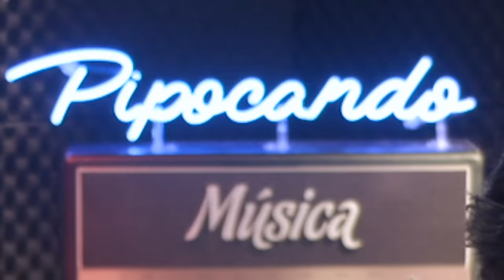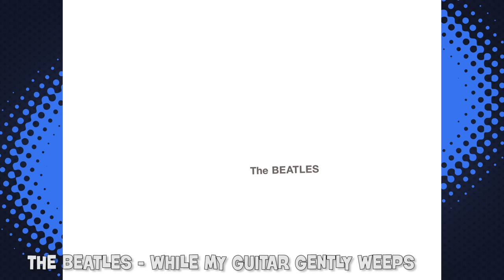10 Maiores SOLOS de GUITARRA da HISTÓRIA! 😱 🎸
O solo é o momento do guitarrista brilhar! Ainda mais se tratando de músicos como Jimi Hendrix, Eric Clapton, Eddie Van Halen e Slash, que fizeram solos inesquecíveis!

Neste vídeo do Pipocando Música, Bruno Bock e Junior Lima listam os mais importantes da história do rock! Descubra curiosidades sobre o making-of destes solos, e conheça o método de composição dos maiores guitarristas do mundo! Fãs de rock, aumentem o volume e soltem o play!